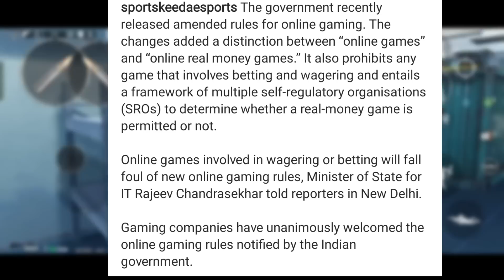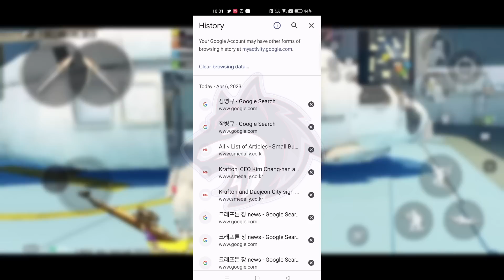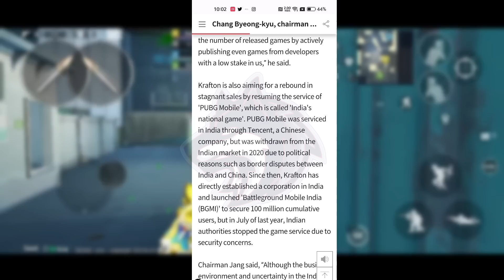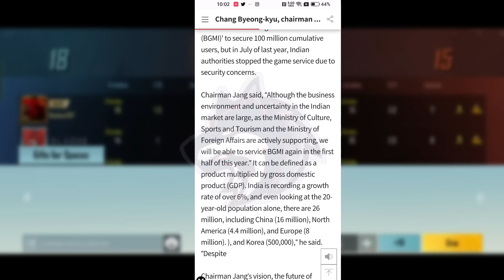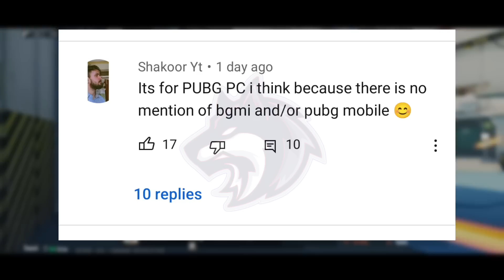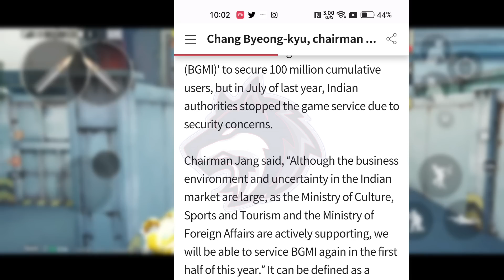🤯FINALLY BGMI OFFICIAL UNBAN😱 KRAFTON OFFICIAL UNBAN NOTICE😱 BGMI UNBAN NEWS TODAY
Hello Dosto So Wapas Aagye He Hum Ek Aur Amazing Video ke Sath So Aaj Ki Video Mai Hum Baat karenge 🤯FINALLY BGMI OFFICIAL UNBAN😱 KRAFTON OFFICIAL UNBAN NOTICE😱 BGMI UNBAN NEWS TODAY So Video Dekhye And Enjoy Kare...

keshavgupta5279